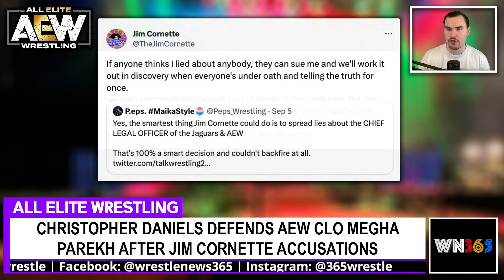AEW CM Punk WWE, IMPACT Wrestling & NJPW INTEREST? | Daniels HITS BACK At Jim Cornette ACCUSATIONS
ARTICLES
Reported Reactions, Interest From WWE & Other Promotions With CM Punk On Open Market - Wrestling INC

Jim Cornette Accuses AEW CLO Megha Parekh Of Throwing “Stumbling Blocks” In CM Punk’s Way, Says Parekh Is “Close To Some Of The Boys” - BodySlam

WWE Smackdown Ratings Dipped Slightly For Payback Go-Home Show - Wrestling INC

UNSEEN PHOTOS: WWE Star Stretchered Out After Crazy Moment TV Feed Cut To Black - WrestleTalk

Becky Lynch Returning To WWE NXT To Challenge Women's Champ Tiffany Stratton - Wrestling INC

AEW Rampage Records Slight Increase In Viewership For September 1 Episode - WrestleTalk

NA Title Challenger For Dominik Mysterio Set For WWE NXT No Mercy - Wrestling INC

Carmelo Hayes Title Defense Announced For NXT No Mercy 2023 - WrestleTalk